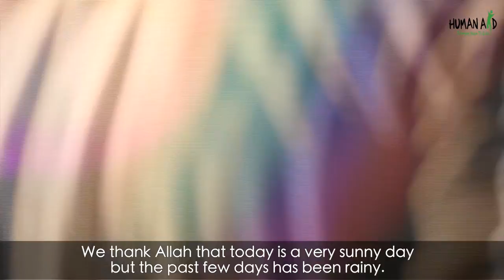Human Aid UK | Container Clothes Distribution (Part 1)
HUMAN AID UK HAS LAUNCHED A CONTAINER APPEAL FOR SYRIA.

“Those who spend their wealth [in Allah’s way] by night and by day, secretly and publicly – they will have their reward with their Lord. And no fear will there be concerning them, nor will they grieve.” [Surah Baqara, Verse 274]

Our aim now is to send one container every month. But we need your support to keep the containers leaving every month.

The cost of one container is £3300.